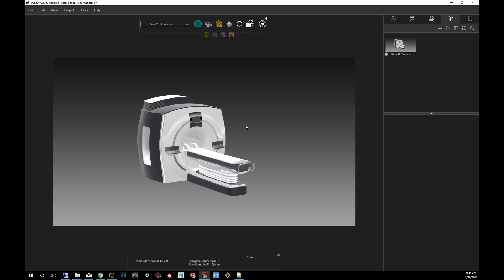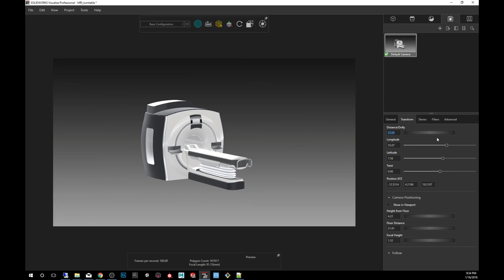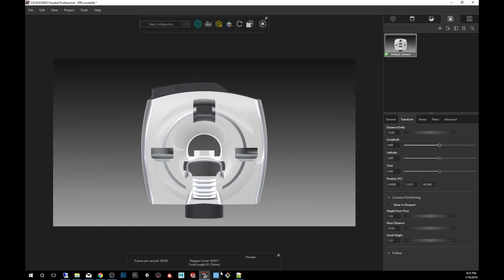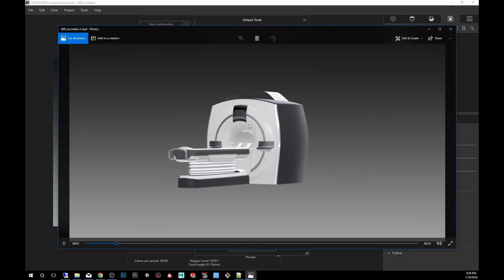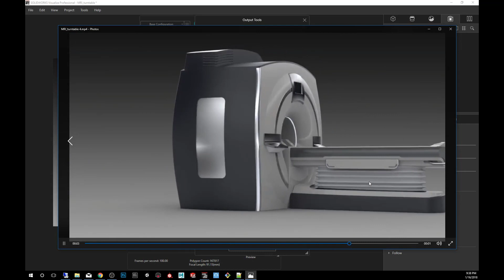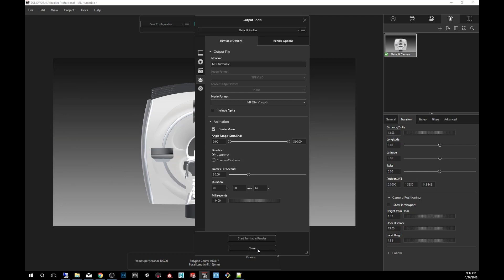SOLIDWORKS Visualize Quick Tips - Turntable Animation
This episode of SOLIDWORKS Visualize Quick Tips covers how to use the Turntable Animation for quick 360 spins of your model. This one-click output makes it super-easy to add this bonus content to all your presentation. Perfect for playing in the background as you talk about your latest design! Visualize Professional only feature.